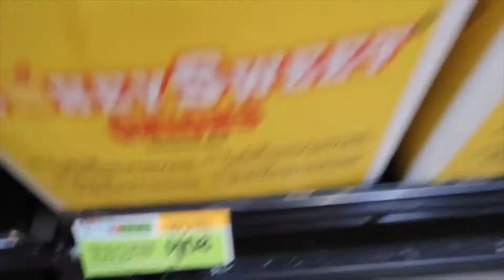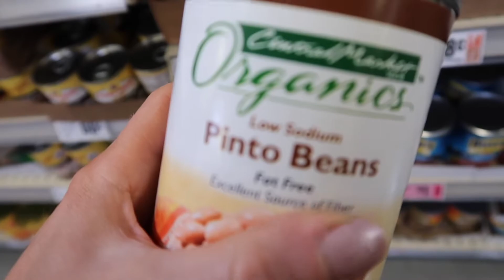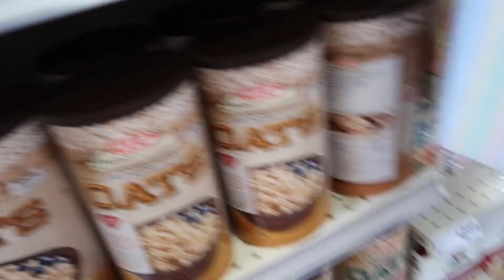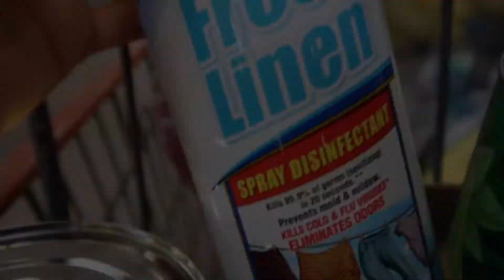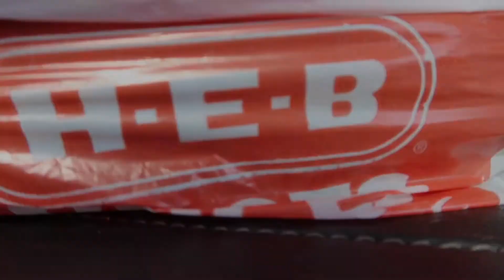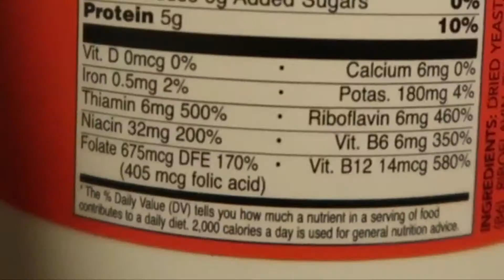Back to HEALTH Shopping Guide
Ultimate Grocery Shopping Guide for MAXIMUM Health

I really really hope you did something GREAT for your body today!!

 Be like Nike and “Just Do It!” :)
I strive to post a new video just for YOU!

Vero~ Luvfitall